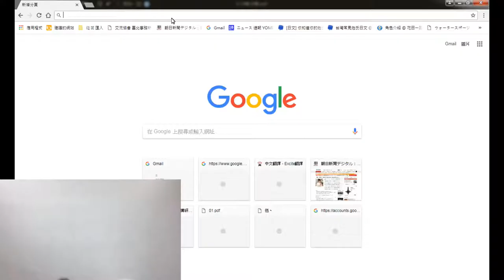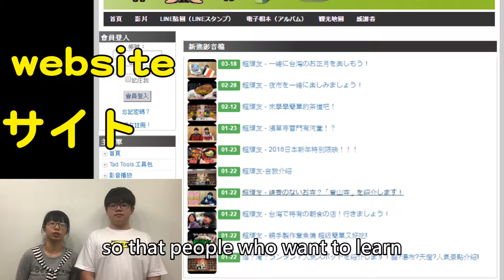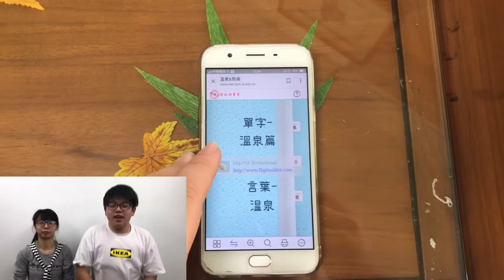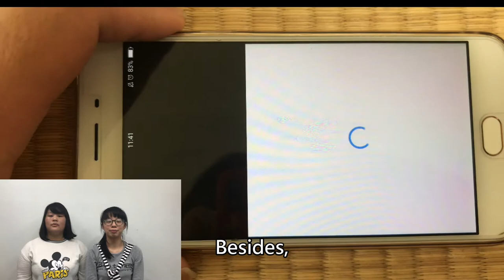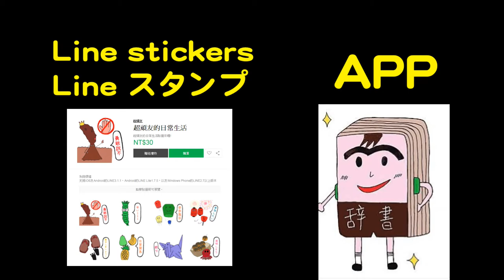2-107-07-第一名-002_外語群_臺北市私立泰北高級中學_超頑友